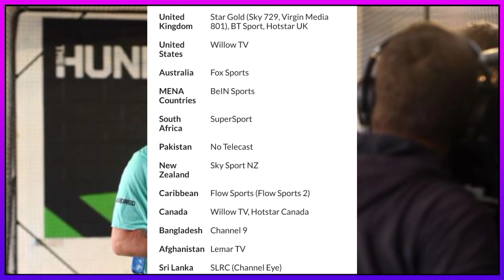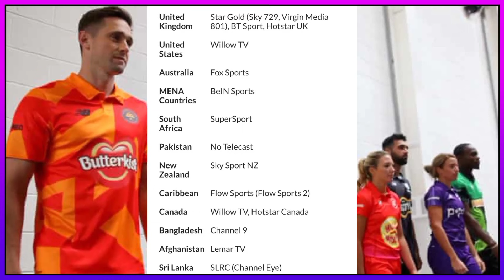The Hundred 2021 Live Streaming TV Channels || The Hundred Cricket League Kis Channel Per Aayega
The Hundred Cricket League 2021
The Hundred Cricket League Live Streaming
The Hundred Cricket League Live Telecast
The Hundred Cricket League 2021 Schedule
The Hundred 2021 Format

0:00 - Introduction
0:48 - Dates, Time & Teams
1:37 - Format
3:56 - Live Streaming Channels
5:23 - Ending Intro